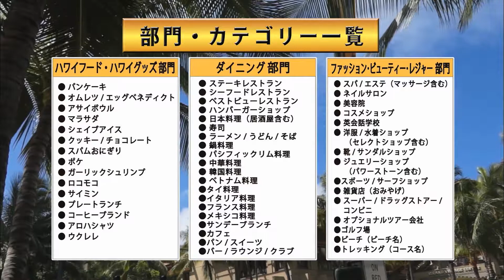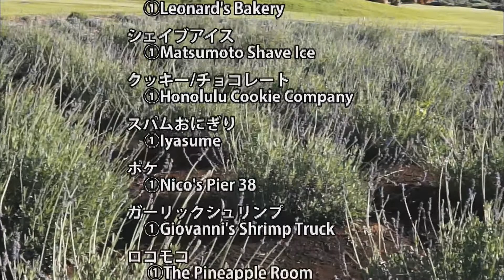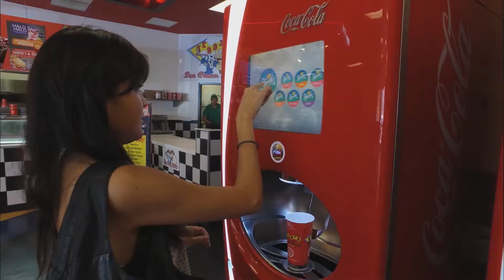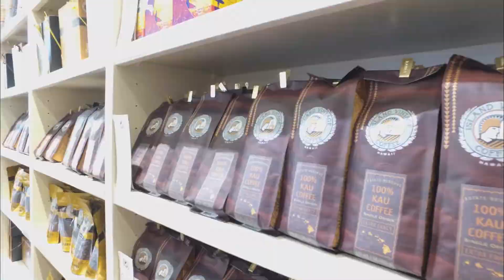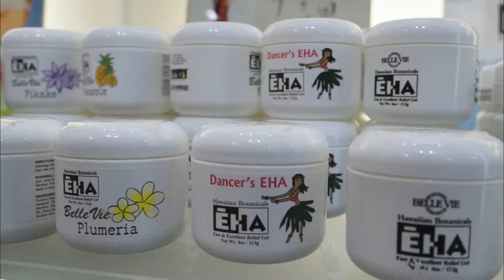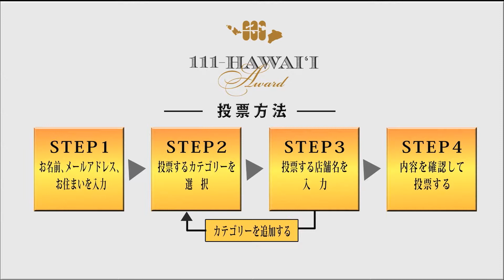ハワイを日本人視点でランキングする111-HAWAII AWARD【世界ローカルナビ】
111-HAWAII AWARDは、ハワイで初めてとなる日本人によるハワイ・ランキング。ハワイのグルメ・お土産・ツアーなど50カテゴリーから、日本・ハワイ・世界に住む日本人ハワイファンが「ベスト」をオンライン投票。毎年1/11日から半年間行われた投票結果に基づき、各カテゴリーの1位には「金のシャカ像」が贈られます。

また、投票数によってハワイ地元への寄付を実施するなど、日本人がハワイを応援する仕組みも提供するハワイ州観光局公認プログラムです。

あなたが選ぶ「ハワイの良いもの、良いこと」
ハワイ往復航空券が当たる、史上初の日本人によるハワイランキング「111-HAWAII AWARD」

この動画は、ハワイ現地スタッフが、自分自身の目で発見したリアルな現地情報を紹介する地方発の情報番組「世界ローカルナビ」で放送された映像です。

ゲスト出演： Maya（111-HAWAII AWARD 公式アンバサダー）
ナビゲーター： Takaho Iwasaki

歌謡ポップスチャンネル/スカパー！（329ch）
ホームドラマチャンネル/スカパー！（294ch）

インターローカルは、衛星放送番組配信会社。「スカパー！」の「ホームドラマチャンネル」と、「歌謡ポップスチャンネル」内に、「インターローカルアワー」という放送枠が設けられ、「田村淳の日本国憲法TV」などの人気番組から、「ハワイローカルトーク」などの世界の情報番組など、ユニークな番組を無料で放送しています。